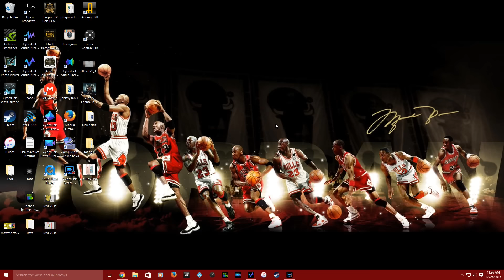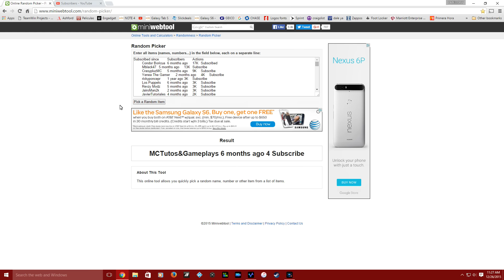GANADOR DE NUESTRO SORTEO MOTO E